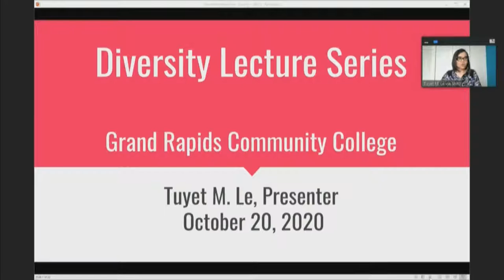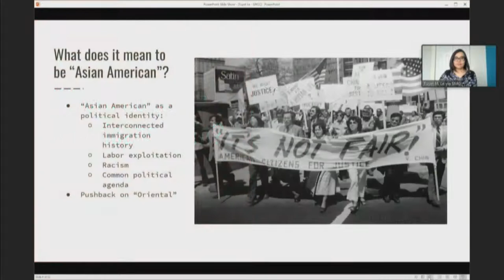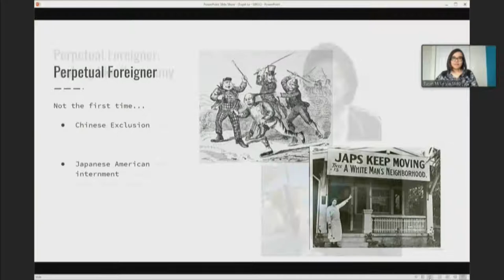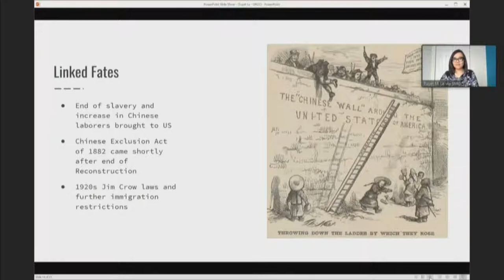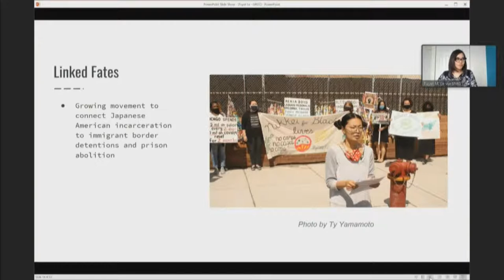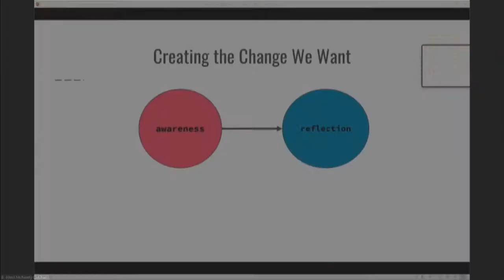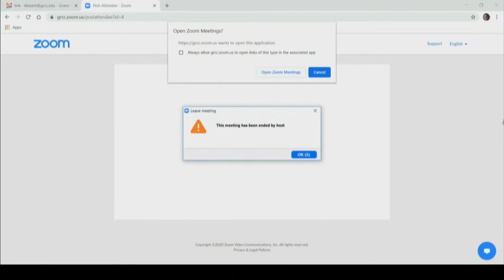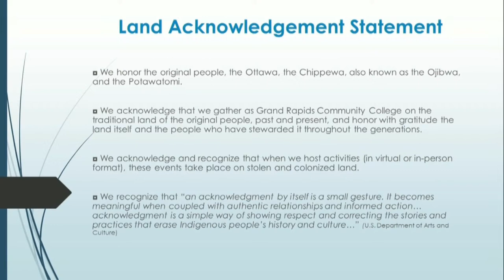Diversity Lecture Series: Tuyet M. Le. GRCC Office of Diversity, Equity, and Inclusion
Le is a consultant for nonprofit and government organizations. Previously, Ms. Le served as executive director of Asian Americans Advancing Justice.

Ms. Le is a polio survivor and came to the United States as a refugee at the age of three from Vietnam. Tuyet has used her lived experiences and platform to speak on a wide range of issues including immigration, disability rights, census, redistricting, and political empowerment.